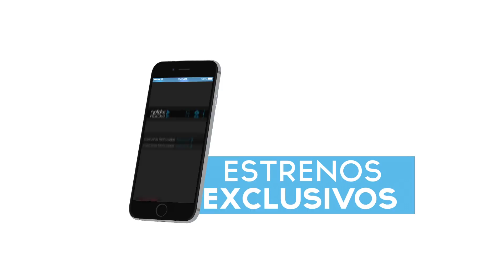¿De donde sale a Sammy Sosa ponerse blanco?